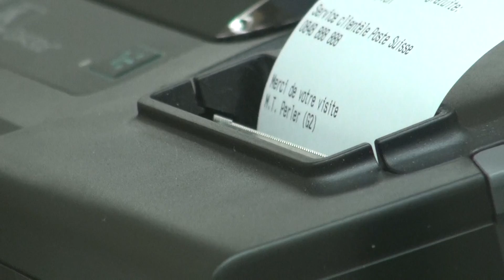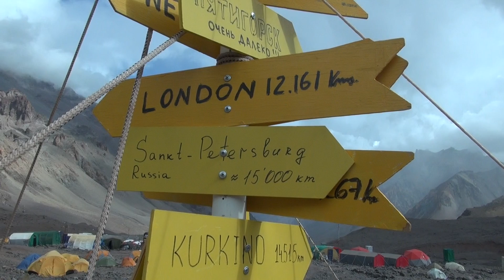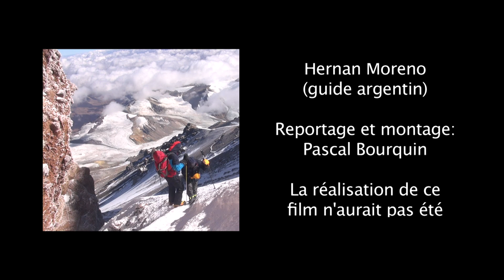Aconcagua 2012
Un film de Pascal Bourquin consacré au défi du "postier-alpiniste" de Prangins Daniel Perler qui a décidé de gravir en Amérique du Sud 60 sommets de plus de 6000 m durant l'année de ses 60 ans.